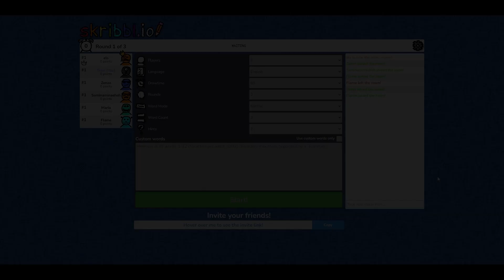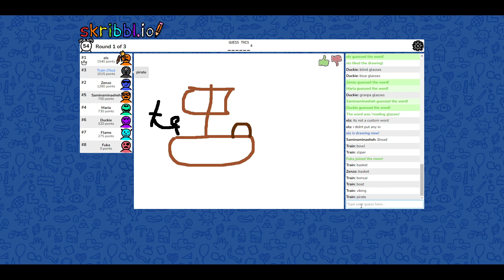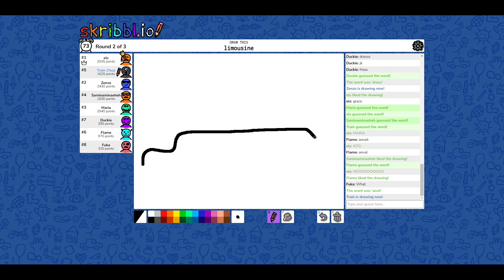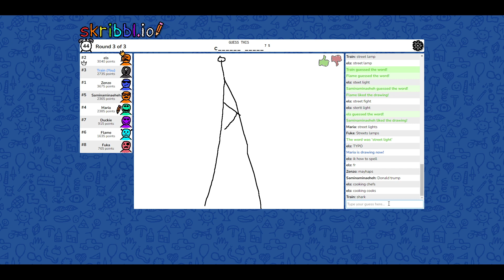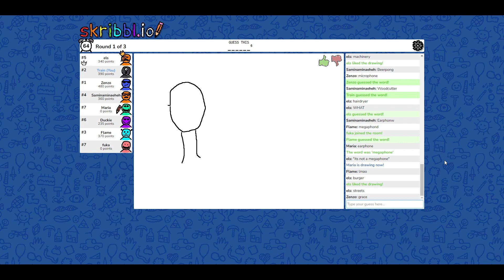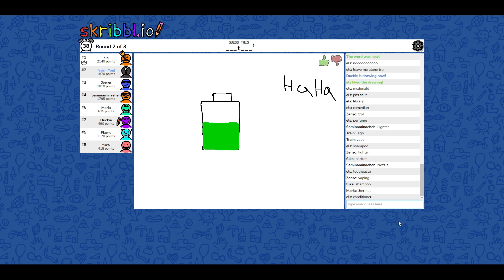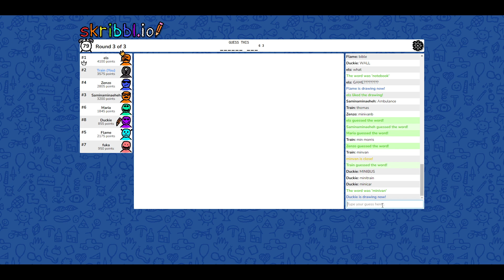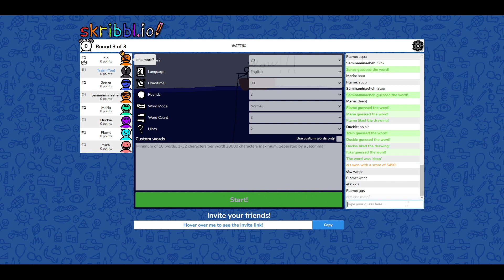we skribbl once again | Ghost Gang plays Skribbl.io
We need new free to play online desktop games fr, we've played so much Skribbl that I dream of it.

A big thanks to Train for recording and editing the event. Very dedicated to his job ♡ still kinda sus tho ඞ.

₍ ᐢ.ˬ.ᐢ₎˚୨୧